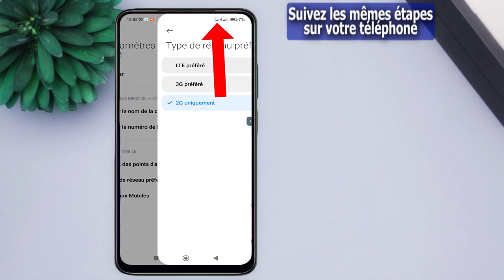Comment activer la 2G - 3G - 4G - 5G - LTE sur xiaomi Redmi 10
Dans cette vidéo, nous vous montrons comment activer les différentes générations de réseau (2G, 3G, 4G, 5G et LTE) sur votre téléphone Redmi 10. Nous vous expliquons également comment activer les données mobiles sur votre appareil. Si vous souhaitez profiter de la vitesse de la 4G ou de la 5G, nous vous montrons comment activer ces options spécifiques sur votre Redmi 10. De plus, nous vous fournissons des instructions détaillées pour changer le type de réseau de votre téléphone, que ce soit pour passer à la 4G ou pour ajuster les paramètres de votre réseau mobile. Suivez nos étapes simples pour tirer le meilleur parti de votre Redmi 10 et profiter d'une connectivité rapide et fiable.

Comment activer la 2G - 3G - 4G - 5G - LTE sur Redmi 10